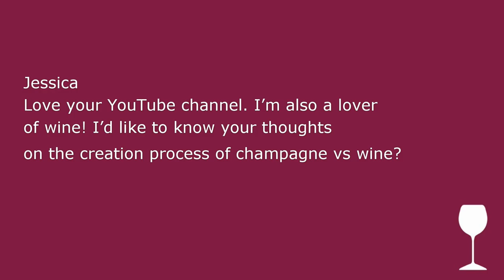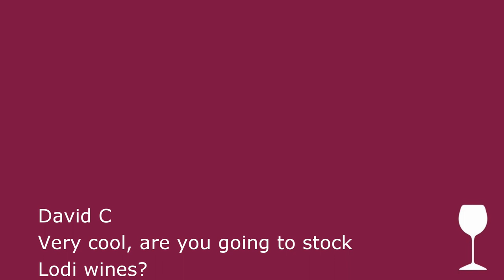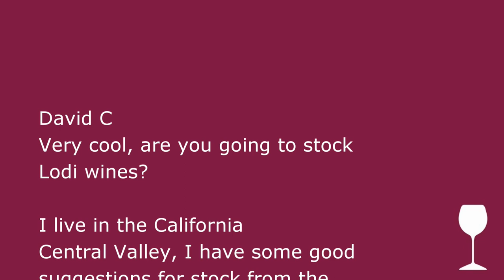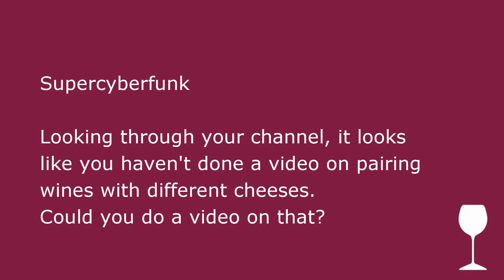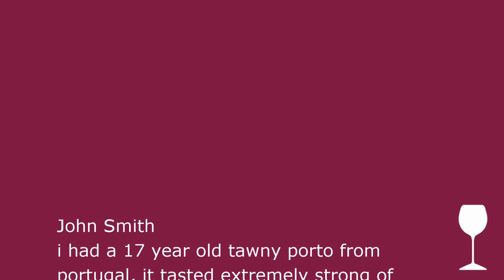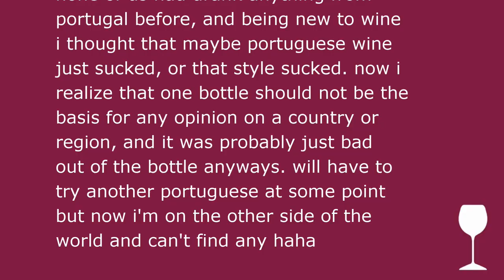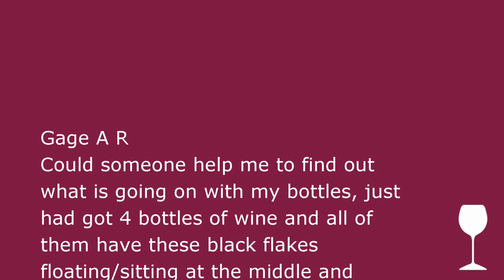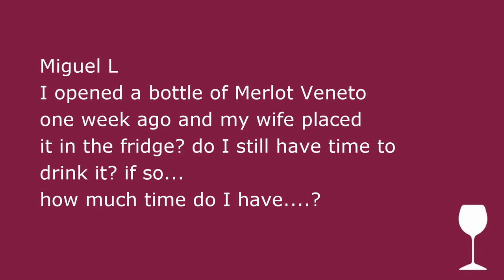Wine Q&A #1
Answers to viewers questions.